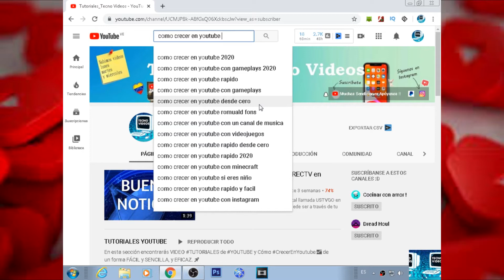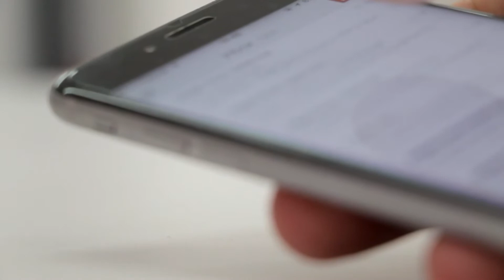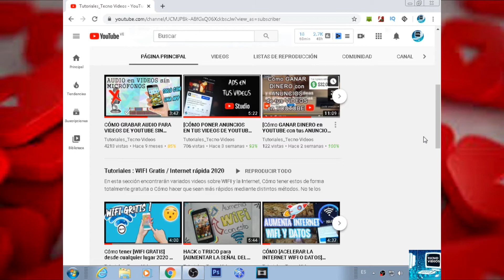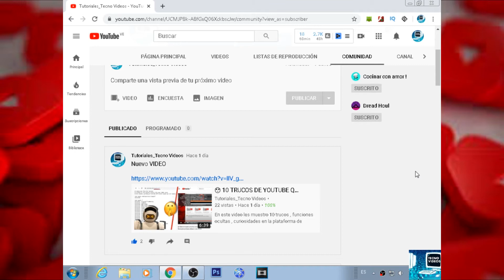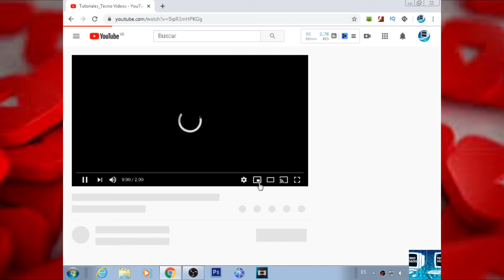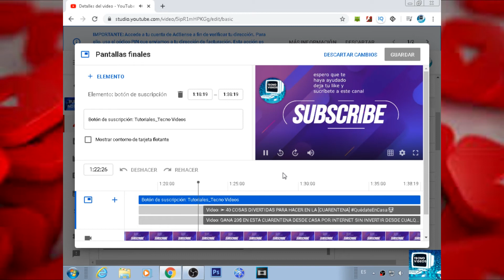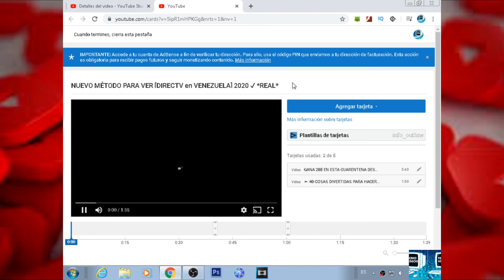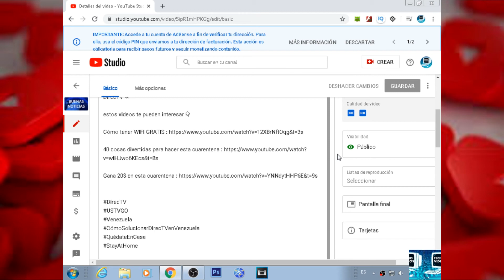6 SIMPLES PASOS que siguen los YOUTUBERS FAMOSOS y no sabías // CómoCrecerEnYoutube ✅ 2020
En este video les explico con 6 simples pasos [Cómo  crecer en Youtube], tener más suscriptores , más likes y por lo tanto más reproducciones , vistas o visualizaciones para que puedas alcanzar los requisitos de 1k y  4k horas y monetices tu canal y generes ingresos con ello.

                   ◕ ‿‿ ◕    TUTORIALES_TECNO VIDEOS ◕ ‿‿ ◕